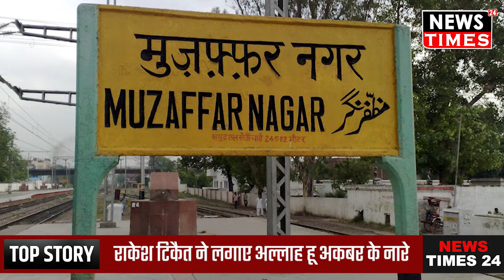राकेश टिकैत ने लगाए अल्लाह हू अकबर के नारे तो भड़के शख्स ने सुना दी टिकैत को खरी-खोटी